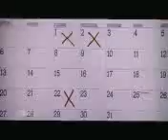Bollwood AE MERE HAMSAFAR DAA